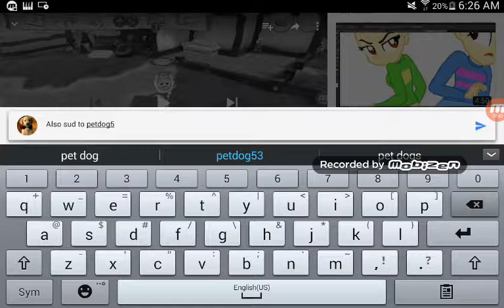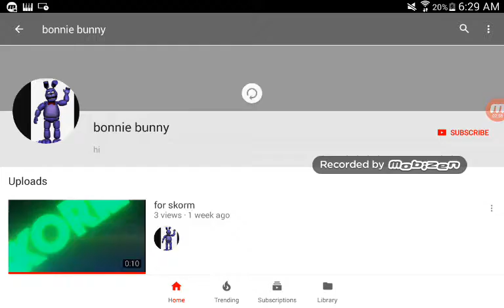WARNING i might quit ajpw